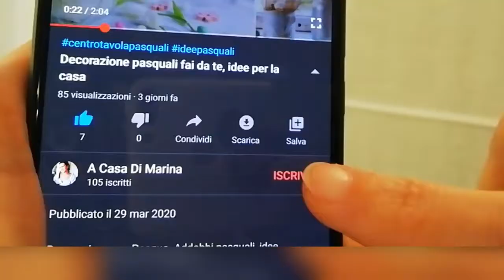Пельмени Домашние. Просто и Вкусно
Пельмени Домашние, слепленные вручную, на вкусном тесте с необыкновенно сочной мясной  начинкой. Так готовили наши бабушки, тёти и мамы. Русские пельмени особенно популярны в Сибирских и Уральских краях, от куда я родом, но сегодня их готовят в каждом доме!)
Попробуйте приготовить вместе со мной)
Нам понадобится :
Вода тёплая 1 стакан

Для начинки :
Мясной фарш (Смешанный)500г